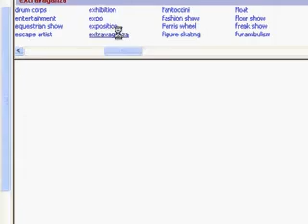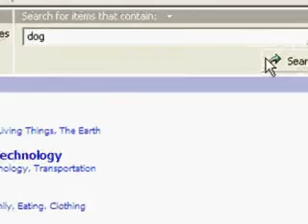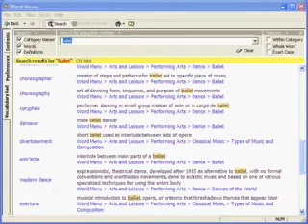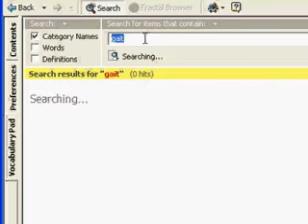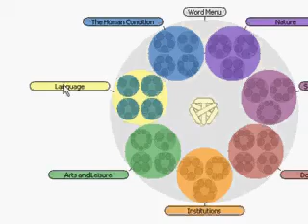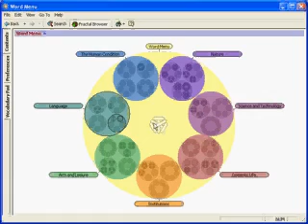Word Menu Software Walk-through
Write Brothers brings you Stephen Glazier's acclaimed revolutionary reference tool organizes words by subject matter—the way we understand and use them.

Word Menu is the ultimate fun-to-use reference for finding and using words. For anyone who wants to understand and discuss a subject with confidence and authority!